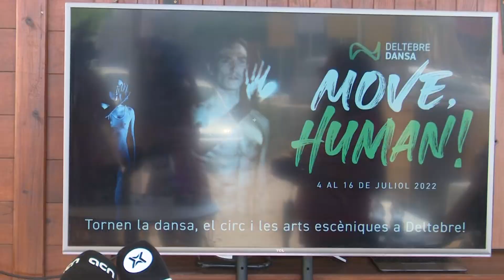Torna el Deltebre Dansa del 4 al 17 de juliol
Torna el Deltebre Dansa del 4 al 17 de juliol, després de dos anys de pausa per culpa de la pandèmia. El festival arriba a la dissetena edició amb actuacions d’una trentena de companyies, en tretze nits d’espectacles. A més, en el seu vessant formatiu, el certamen acollirà a una quinzena de professors nacionals i internacionals i 250 alumnes de dansa contemporània, la xifra més alta fins al moment.